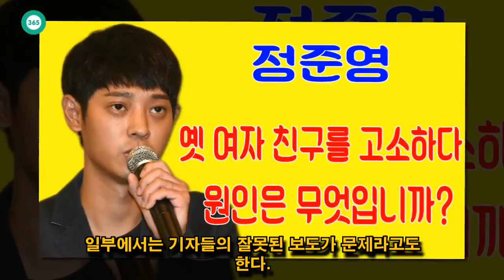John Ferguson: 정준영, 옛 여자 친구를 고소하다, 원인은 무엇입니까?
John Ferguson: 정준영 무혐의와 전여친 용서가 남긴 것은 무엇인가?